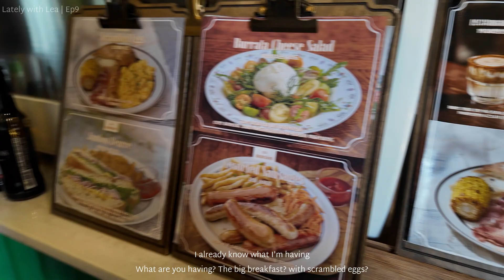Ep9 - Getaway date at Jeonju